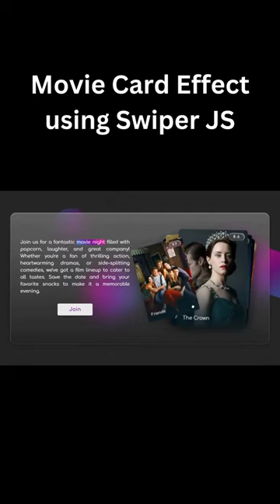Movie Card Carousel Animation using Swiper JS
We made an Awesome list of free CSS Generator

1. CSS Glassmorphism Generator

2. Neumorphism CSS Generator

3. CSS Gradient Generator

4. Insta 3D Post Cover Generator

5. CSS 3D Card Generator

Music